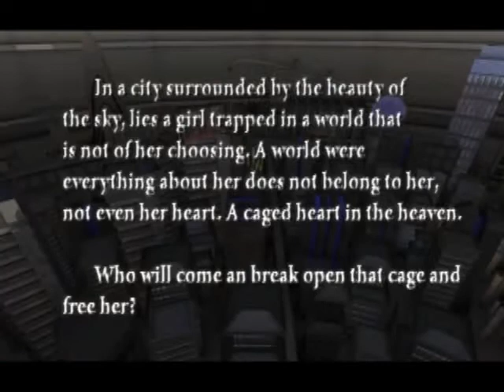Digital Media Arts College | Animated Short Film | Dan Tran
In this animated short using computer animation techniques, student Dan Tran at DMAC (Digital Media Arts College) in South Florida tells the story of a girl who is trapped in a world that is not her own and how she takes a leap of faith to escape .